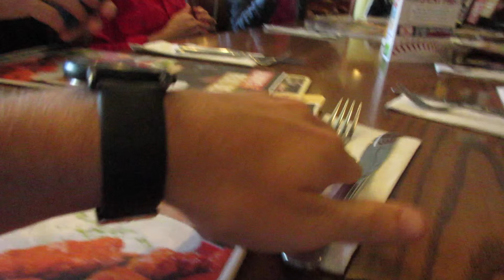HOW TO LOOK LIKE RYAN GOSLING || MAY,18,16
Vlog #246

Beme:          ethanpeter116

Song: Bloom by YSLANDS